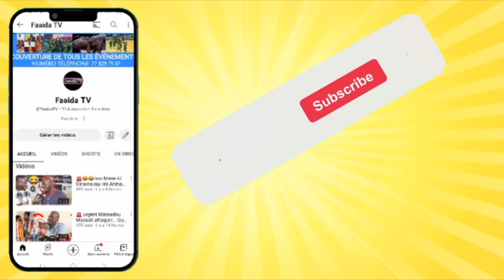STATUT DU RAMADANE AVEC ELH.. MOUHAMADOU LAMINE NDIAYE KHADIMOUL MOUSLIMINE.. N°23